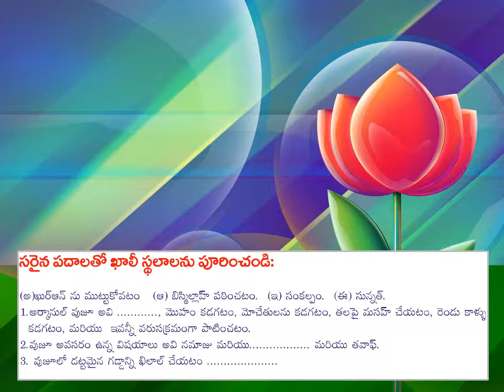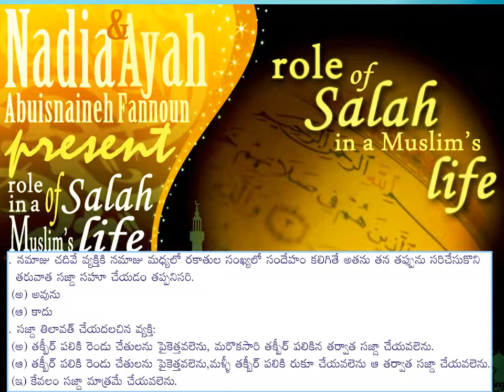namaz queze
question about namaz in telugu